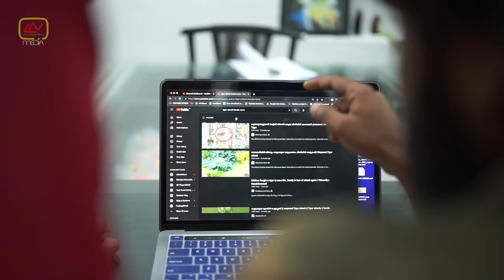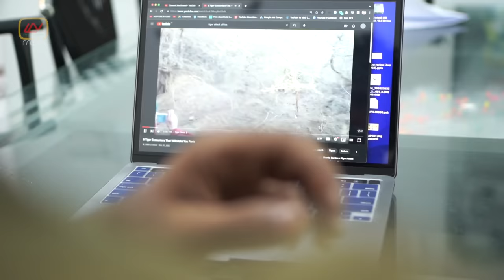വരയൻപുലിയും പപ്പികുട്ടിയും | PART 3 | Malayalam Web Series | Season 2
വരയൻ പുലിയും പപ്പികുട്ടിയും, സീസൺ 2 - എപ്പിസോഡ് 2
Used Items :
Cameras : Sony a7iii & Panasonic Lumix G5
Lens : Sony 50mm,  Sigma 35 mm 1.8, Tamron 8 - 16, Lumix 14-42
Editing : Adobe Premiere Pro CC & FCP
Mic : BOYA mm1